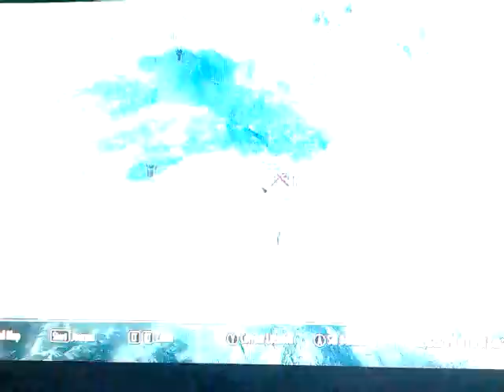Skyrim s2 ep33 snow veil